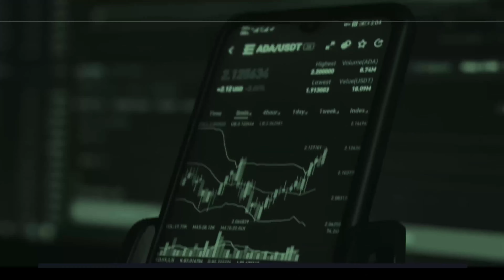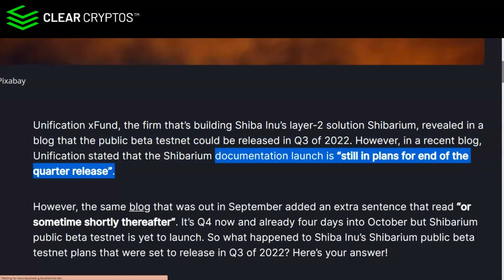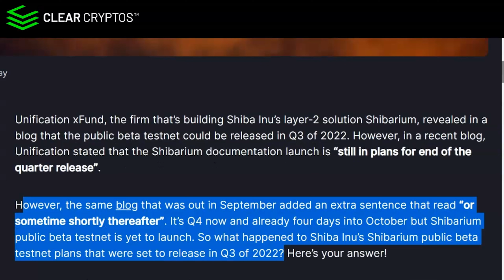What Happened To Shibarium Q3 2022 Release Plans?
Unification xFund, the firm that’s building Shiba Inu’s layer-2 solution Shibarium, revealed in a blog that the public beta testnet could be released in Q3 of 2022. However, in a recent blog, Unification stated that the Shibarium documentation launch is “still in plans for end of the quarter release.”